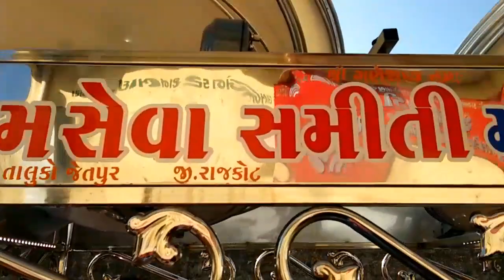Satyam Seva Samiti GOVSHALA bend lunagari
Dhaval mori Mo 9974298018